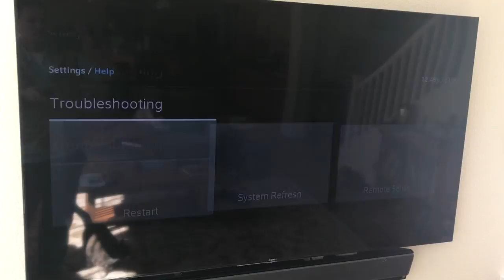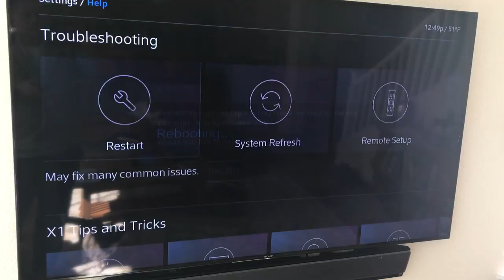Comcast freezes 2017 02 25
Comcast freezes 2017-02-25. This is getting tiring.